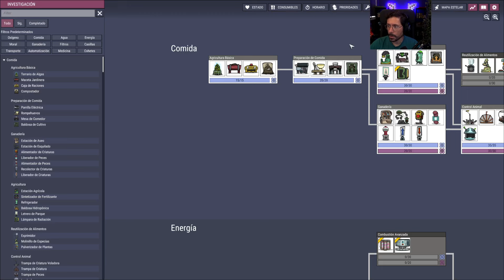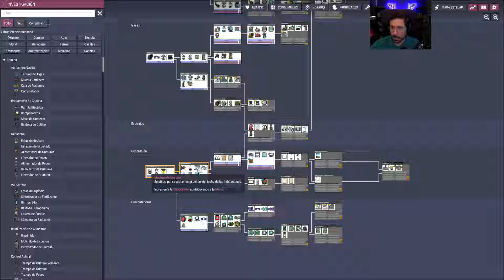CICLO 99 | OXYGEN NOT INCLUDED THE FROSTY PLANET T18 11 Gameplay Español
OXYGEN NOT INCLUDED Gameplay Español
💸 Enlace Amazon para apoyar el canal